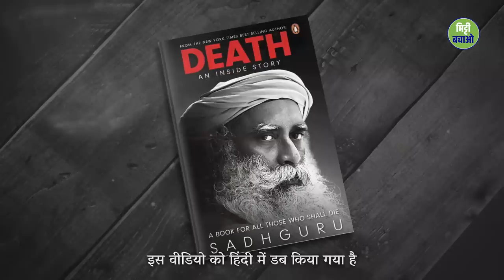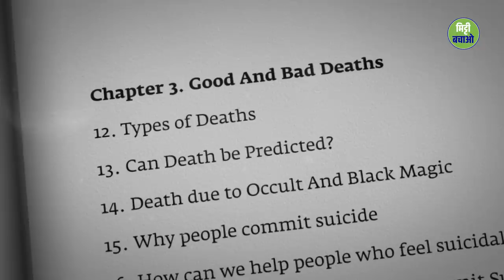एक किताब उन सबके लिए जो एक दिन मरेंगे | Sadhguru Hindi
हाल ही में विमोचित अपनी पुस्तक 'मृत्यु' पर बात करते हुए सद्‌गुरु बता रहे हैं कि भले ही कुछ लोगों को ये बात हजम न हो लेकिन आज के समाज में रह रहे लोगों के लिये ये पुस्तक बहुत ही महत्वपूर्ण है।